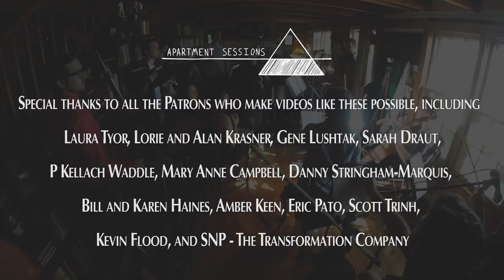Rilo Kiley - The Absence of God (Apartment Sessions)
Apartment Sessions Season 2: Episode 4 -- The Absence of God (Rilo Kiley)

Words and Music by Jenny Lewis and Blake Sennett
Arranged by Luke McGinnis
Sound - Evan Tyor
Video - Liz Maney
Kraz Section by Drew Krasner
String Outro arranged by Ethan Crystal

"You love, love, love, then you die -- Rob
"And just as your back's turned, you'll be surprised as your solitude subsides" -- Morgan

Lead Vocals/Violin - Claire Wellin

Acoustic Guitar - Drew Kohl
Acoustic Guitar/Vocals - Evan Tyor
Ukulele/Piano/Vocals - Luke McGinnis

Clarinet, Tenor Sax - Drew Krasner
Flute, Alto Sax - Brian Plautz

Violin - Mary E. Spotts
Viola - Alex Grimes
Viola - Alex Yanovitch
Cello - Sam Quiggins
Double Bass - Eric Frey
Double Bass - Jimmy Sullivan

Pedal Steel - Jon Paul
12 String Electric Guitar - Jakob Reinhardt
Electric Guitar - Jack Parsons
Bass - Alan Hewitt

Drums - Tim Talavera
Percussion - John Doing, Atticus Smartwood

Vocals - Molly Lins
Vocals - Cynthia Meng
Vocals - Ethan Crystal

Intro Artwork - Brian Plautz

Special thanks to: Sam Quiggins, Carolyn Green and Douglas Green for their hospitality and generosity.

Additional thanks to: Sammy Wags, Rob Taylor, Creighton Irons, Atticus Smartwood, Justin at Five Guys (thank you, Justin), and everyone who put us in touch with wonderful Nashville musicians.

Apartment Sessions is created and produced by Luke McGinnis, Evan Tyor and Liz Maney

"Maybe love won't let you down. All of our failures are training grounds"

Create, Love, and resist